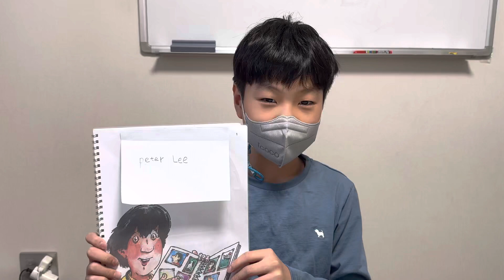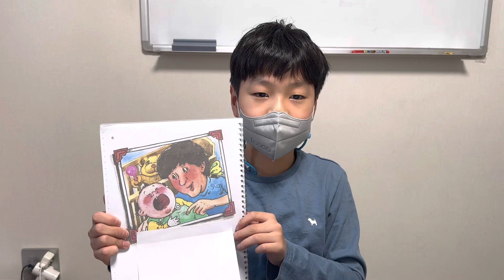Peter and His book by Harry